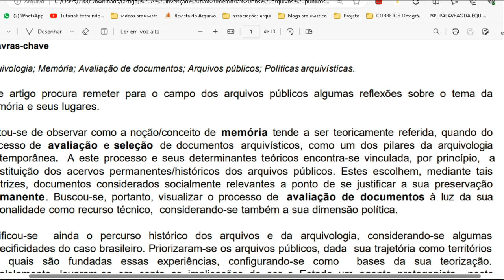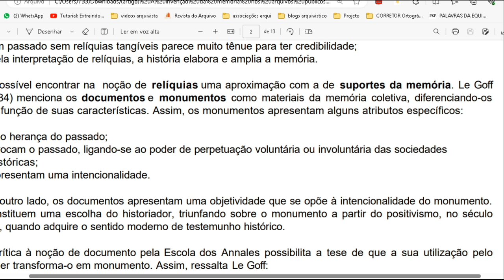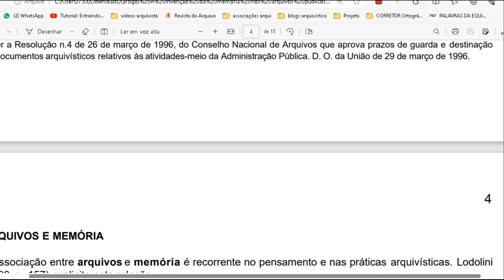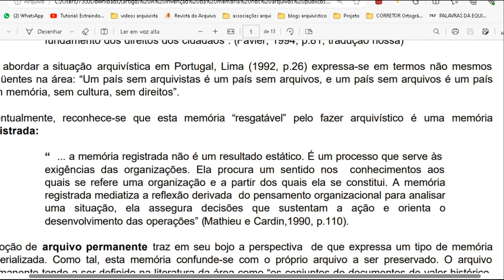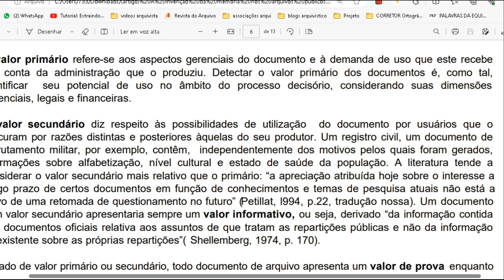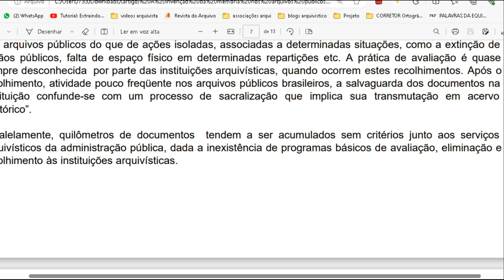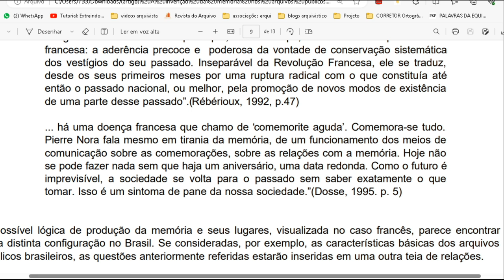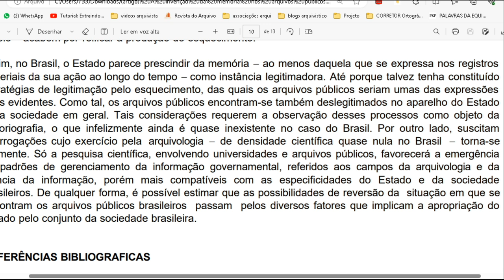A INVENÇÃO DA MEMÓRIA NOS ARQUIVOS PÚBLICOS